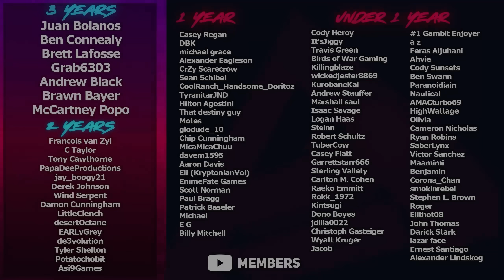How Good is No Hesitation? (Healer Auto Rifle) | Destiny 2 The Final Shape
Today we're taking a look at No Hesitation, A.K.A the "Don't Die Gun." This was one of the most hyped weapons before the launch of the Final Shape, and now that we've had a few weeks with it, I wanted to see how good it really is.

Timestamps:
0:00 Intro
0:33 Support Frame Breakdown
4:06 Perk Options
4:26 New Perks
6:51 3rd Column Perks
7:31 4th Column Perks
8:01 Origin Trait
8:30 My God Roll
9:17 Exotic & Subclass Synergy
11:08 PvP Thoughts
12:01 Final Thoughts
Catch us live on Twitch!